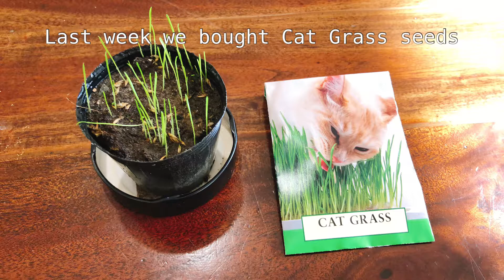Cat Grass | Bobbie The Ginger Cat [Day 45]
Day 45: We bought Cat Grass seeds from Daiso a week ago and planted them. We saw little sprouts came out in a couple days and it grows. So try to show them to Bobbie. Does Bobbie like them?

Welcome to 'Bobbie The Ginger Cat''!  We adopted a 4-year-old cat on 8th May 2021 and named "Bobbie"!  He was a lost cat and for whatever reason, the original family hadn't come to claim him. This is the record of Bobbie's life with my family.

Bobbie's profile said "I'd love to reciprocate: lap warming is a specialty, and then there's those first-class bunts and a purring machine that'll lull you to sleep!

茶トラのボビー Bobbie The Ginger Cat
Bobbie
ginger cat
tabby cat
red tabby
adopted cat
cat adoption
lost cat
cat lover
cat lovers
cat video
cat videos
cute cat
cute cats
funny cat
funny cats
茶トラのボビー
茶トラ
保護猫
迷い猫
姜黄色的猫
虎斑猫
红色虎斑猫
被收养的猫
领养猫咪
丢失的猫
爱猫人士
猫咪视频
可爱的猫
可爱的猫咪
可爱的猫咪视频
有趣的猫
有趣的猫咪
有趣的猫咪视频
迷子の猫
猫好き
猫動画
猫の動画
かわいい猫
かわいい猫の動画
面白い猫
面白い猫の動画
変な猫の動画
gato de gengibre
gato adoptado
adopção de gatos
gato perdido
amante de gatos
amantes de gatos
vídeo do gato
vídeos de gatos
gato bonito
gatos giros
vídeo de gato bonito
vídeos de gatos giros
gato engraçado
gatos engraçados
vídeo engraçado do gato
vídeos engraçados de gatos
gato pelirrojo
gato atigrado
atigrado rojo
adopción de un gato
amante de los gatos
amantes de los gatos
video de gatos
videos de gatos
lindo gato
lindos gatos
video de gatos lindos
videos de gatos lindos
gato gracioso
gatos graciosos
video de gatos graciosos
videos de gatos graciosos
chat roux
chat tabby
tabby rouge
chat adopté
adoption de chat
chat perdu
amoureux des chats
vidéo de chat
vidéos de chats
chat mignon
chats mignons
vidéo de chat mignon
vidéos de chats mignons
chat drôle
chats drôles
vidéo de chat drôle
vidéos de chats drôles
рыжая кошка
кошка табби
рыжий табби
приёмная кошка
усыновление кошки
потерянная кошка
любитель кошек
любители кошек
кошачье видео
кошачьи видео
милый кот
милые кошки
милое кошачье видео
милые кошки видео
смешной кот
смешные кошки
смешное кошачье видео
смешные кошачьи видео
gatto zenzero
gatto soriano
gatto adottato
adozione del gatto
gatto perso
amante dei gatti
amanti dei gatti
video di gatti
gatto carino
gatti carini
video gatto carino
gatto divertente
gatti divertenti
video gatto divertente
Ingwer-Katze
getigerte Katze
rot gestromt
adoptierte Katze
Katzenadoption
verlorene Katze
Katzenliebhaber
Katzenvideo
Katzenvideos
süße Katze
niedliche Katzen
niedliche Katze Video
niedliche Katze Videos
lustige Katze
lustige Katzen
lustige Katze Video
lustige Katzenvideos